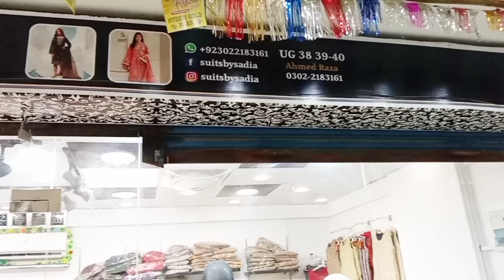Eid branded collection | fancy dresses | ready to wear dresses | gold mark hyderi market karachi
I am sofia and Welcome back to my channel sofia food and vlogs Today's video is made on very interesting and very beautiful clothes This video will make your clothes selection very easy Today I will take you to the shop which you have not seen on YouTube till date. Excellent Variety Excellent collection and in very less money you will get this fancy variety which you can use comfortably in the wedding in Eid Collection 2021, in addition to the party, etc. Every suit is very beautiful, someone's handwork is done, someone's ching is very good, Different  Designing Beautiful Colors This suit has been designed with beautiful designing. It is a complete stylish suit made by designers who use the brand's fabric.  Today I will show you the fashion of dress and also the clothes of Kamali brands which are very beautiful. Have you brought me in the shopper or is it the wholesale of very big ladies clothes in Karachi They have the finest selection of readymade ladies variety. As you know, the best variety is available in the entire market of Karachi, but the Hydari market of Karachi is also like the Jama cloth market like Tariq Road market and also the big variety of big markets like Karachi market and Biggest shopping malls.  Gold Mark Henry is in the North Nagma area of ​​Karachi later Which is exactly equal to Hydari Bara Market You will get all Kishan's variety in Gold Mark, here you can get Kids Collection Ladies Fancy Collection Ladies Casual Party Collection, in addition to license, etc., shoes gents, crockery makeup on Variety Cosmetic and Matching All these things will be found very easily here the readymade variety is also very beautiful. So you can come here to prepare your wedding preparations and apart from this, you can also prepare for Eid Collection 2021 and when you can buy jewelery in dress shoes from here. Previously, we had to go to Jama Cloth , Jama Mall for shopping for fancy clothes, which is the big wholesale market in Karachi.And when you had to get fancy variety of lawn etc. or fancy variety of cotton etc., then Bolton Market used to go to Karachi. But now it is not like this, now you will get all the variety in Gold Mark Hydari only in Gold Mark, so you came here and see how beautiful collection is for updates for ladies and for gents. So if you liked the video, then like the video, subscribe to the channel and click the button of the bell icon, share it with your friend and family and tell me in the comment how you liked the video Follow me on instagram Thanks for watching .

Ladies fancy and eid collection 2021 | ladies dresses wholesale shop karachi | men eid collection

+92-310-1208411